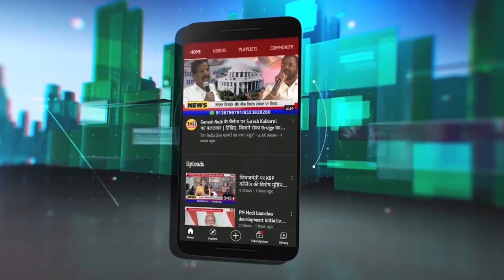मस्जिद से लाऊडस्पीकर उतारना जरूरी क्यों है | MNS चीफ का नया अल्टीमेटम | राज ठाकरे का हिन्दी बयान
RajThackerayOnLoudspeaker | 3 मई से पहले मस्जिदों से लाऊड स्पीकर उतारो वर्ना बजाएंगे हनुमान चालीसा-राज ठाकरे फिर गरजे..